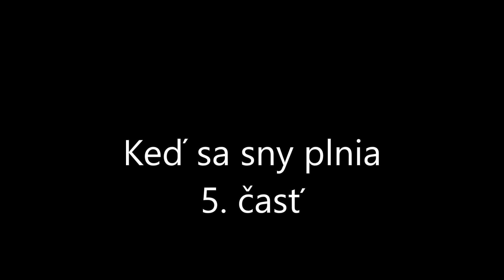Keď sa sny plnia 5 časť